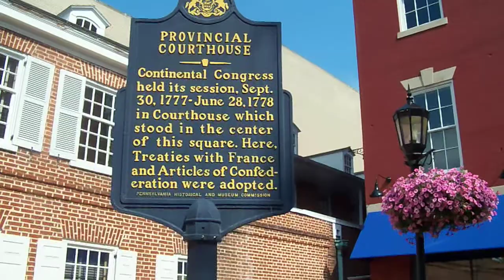York Hemp Freedom Rally Coming On Saturday, July 27, Continental Square, York, Pa.!